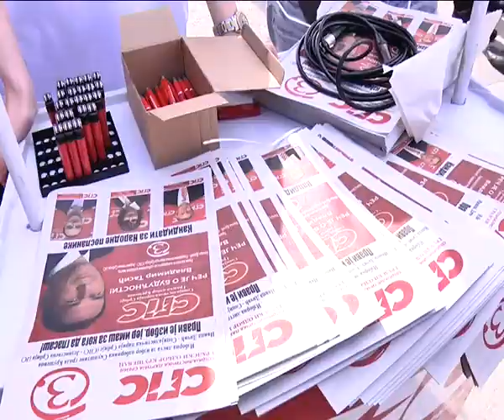Stand na Trgu Kosovskih junaka (Tv Jefimija)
Кандидати за одборнике са изборне листе "Ивица Дачић - Социјалистичка партија Србије (СПС) - Јединствена Србија (ЈС)" у центру града грађанима су делили пропагандни материјал и представили програм.

Кандидат за одборника Јелена Ђорђевић је овом приликом додала да је након више од две ипо деценије постојања Социјалистичка партија Србије остала верна својој идеологији и истрајна у борби ка свом кључном циљу, а то је социјална сигурност, солидарност и правда у друштву.

Она је још поручила да ће се одборници у Скупштини града са поменуте листе залагати за социјално праведан, индустријски Крушевац, а поруку је грађанима послао и Жарко Анђелковић, такође кандидат за одборника са листе "Ивица Дачић - Социјалистичка партија Србије (СПС) - Јединствена Србија (ЈС)".

Прилог: Телевизија Јефимија